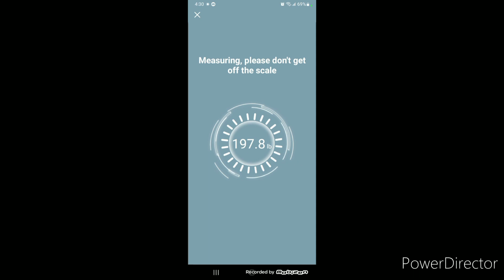Scale Struggles | 12 Weeks Out | Something Gotta Give | OCB Buckeye Natural Prep | Best Of Me EP. 9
Hey guys.  Feeling frustrated as usual.  I'm a bonafide scale junkie!  Only reason is because I'm prepping for a big show and when the scale isn't moving in the right direction, it's a little annoying.  However, the pictures tell a different story.